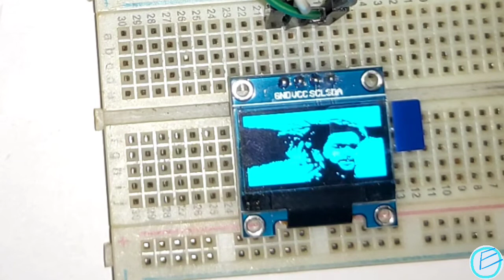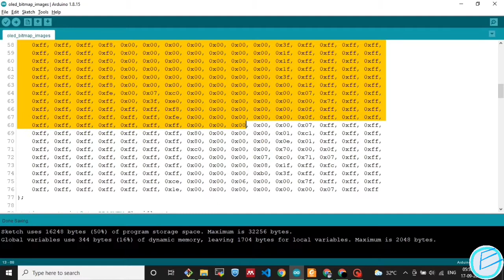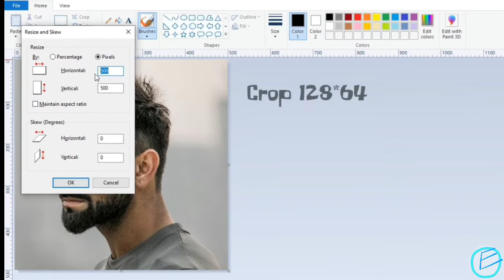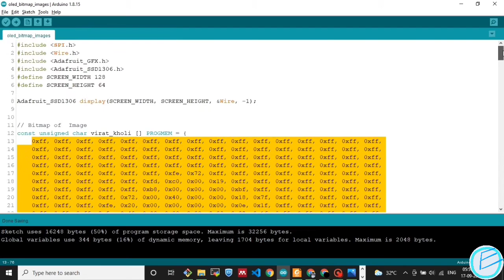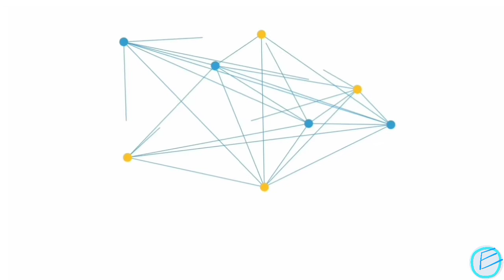How to Display Images on OLED Display | Arduino Uno | 0.96' OLED 128*64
This video is  about how to display images on OLED display, here we use Arduino Uno and 0.96' OLED (128*64) .
Take any image as you wish crop that into 128*64 by using paint or any other applications.Upload that image into of given website link to convert the image into hexadecimal for mapping the Copy then generated hexadecimal into your code.

Required stuffs:
1. Arduino Uno
2. 0.96' OLED Display
3. Breadboard